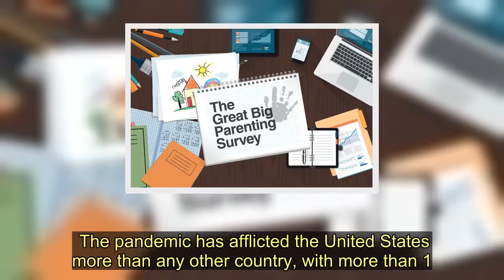US sending out 4 million prepaid debit cards loaded with virus cash this week - Today News